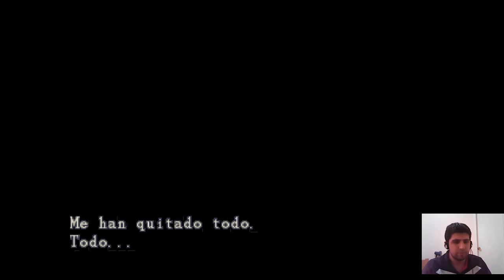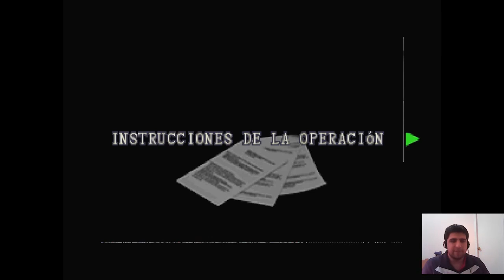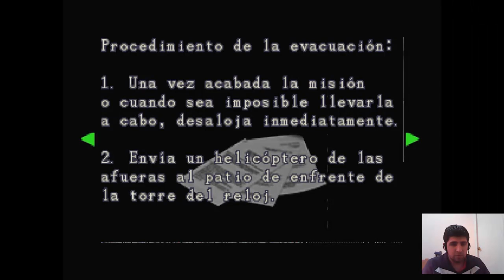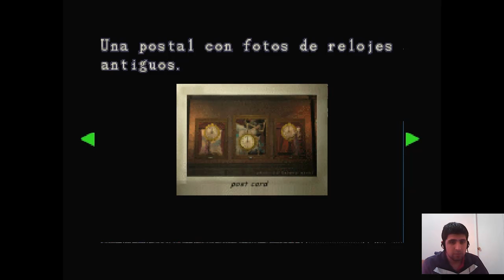Resident Evil 3 Capitulo 9 por Zetect en español HD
Para que no te pierdas ningun video que subo

Recuerda visitar mis sorteos de RP de lol y otros